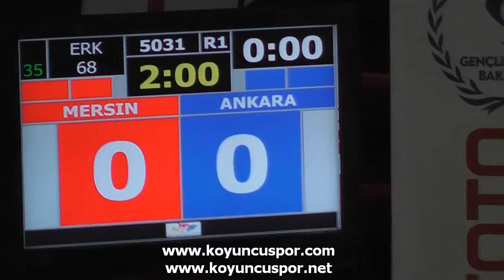5031 68kg Mersin vs Ankara